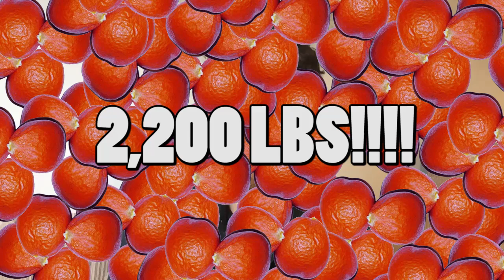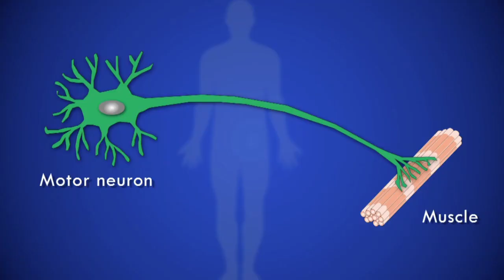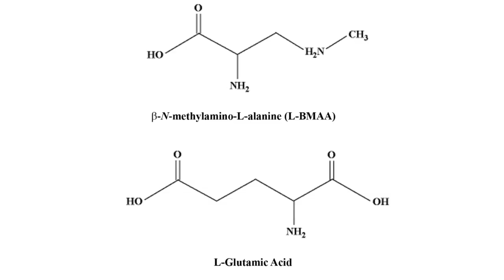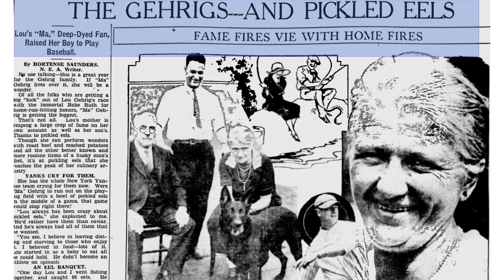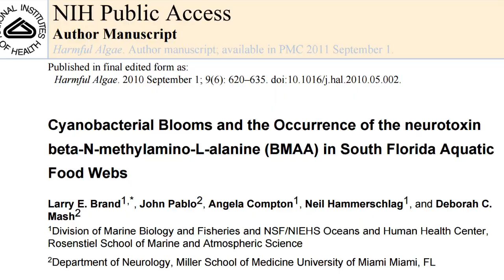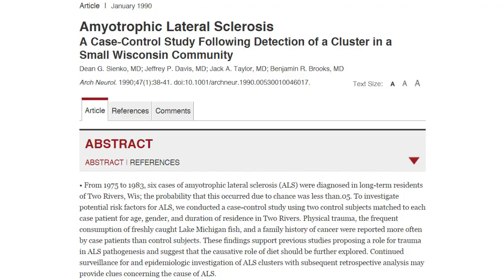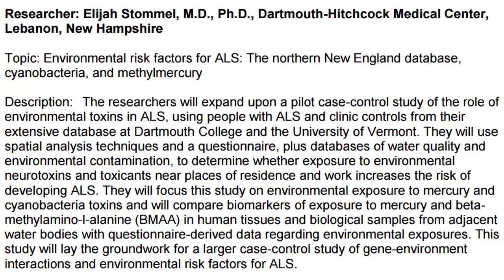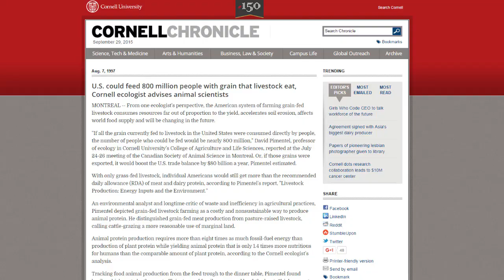ALS/Lou Gehrig's Disease Cause and Cure?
This video explores a highly compelling cause of ALS, how it may have given Lou Gehrig himself ALS, and how the ALS Association is ignoring it all.

Sources:
Guam ALS Data, BMAA Brain Tissue Number, etc.:

BMAA in Shark Fins and "...it may be prudent to limit exposure of BMAA in the human diet.":